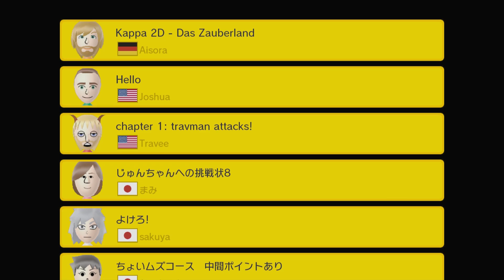Super Mario Maker - Super Expert 100 Mario Challenge #98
This is another playthrough of the 100 Mario Challenge on Super Expert Difficulty.